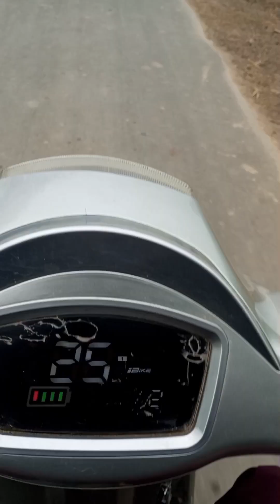New Vlog ਅੱਜ ਆਪਾ kotkpura ਗਏ New glue stick buy